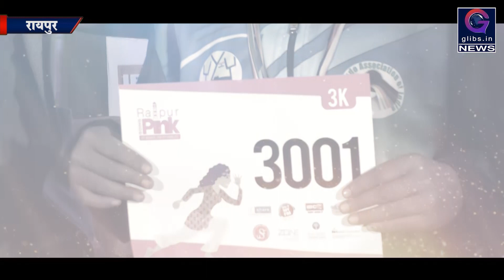Exclusive: सुपरमॉडल मिलिंद सोमन से GLIBS.IN की ख़ास बातचीत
सुपरमॉडल, एक्टर, फिल्म प्रोड्यूसर और फिटनेस प्रमोटर मिलिंद सोमन रायपुर गोइंग पिंक के प्रमोशन के लिए रायपुर पहुंचे। इस अवसर पर उन्होंने  glibs.in से ख़ास बातचीत की...। तो आइये जानते है मिलिंद सोमन के बारे में...